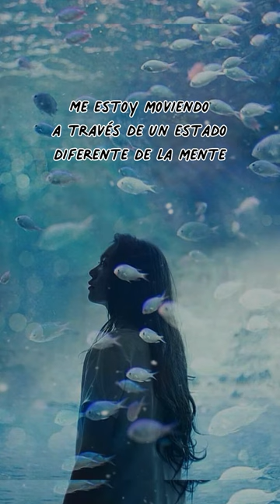Julien-k / Cast in the sea (short) Sub español